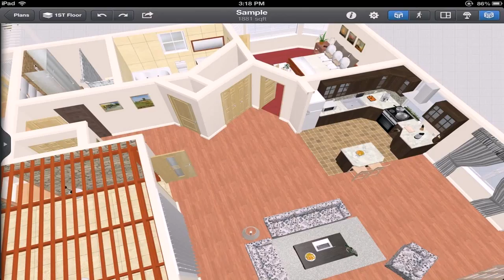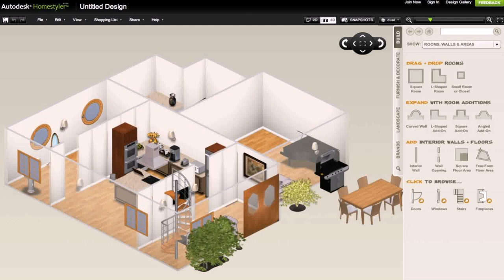Interior Design House Floor Plan (see description) (see description)